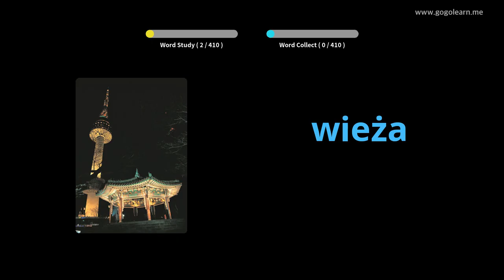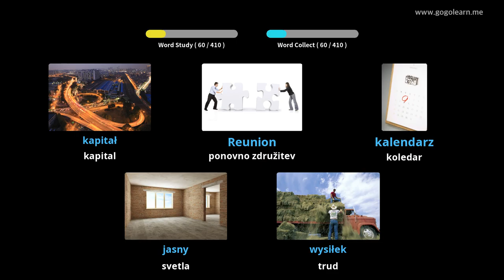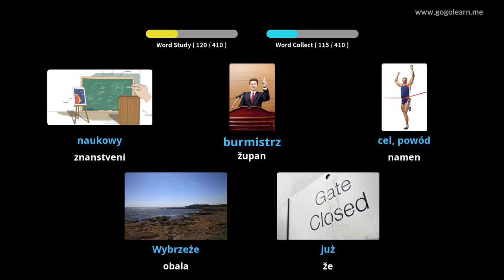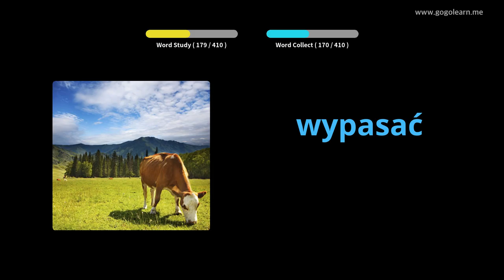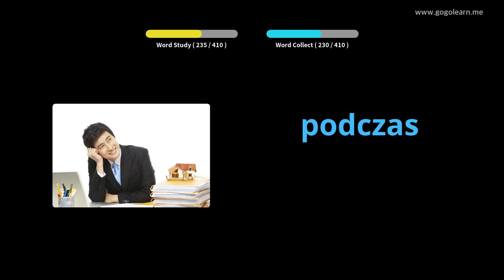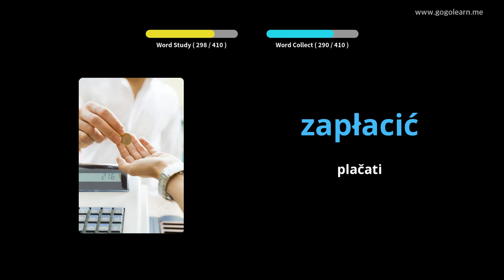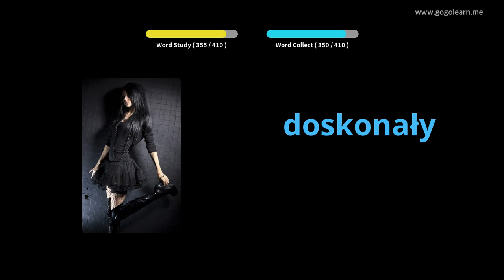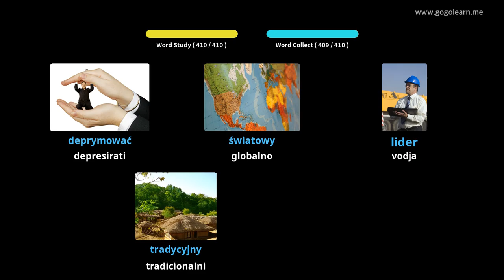Srednja šola poljskega besedišča 2 | Golearn